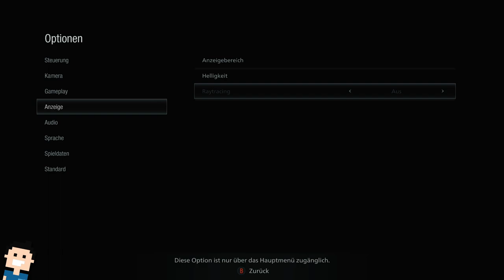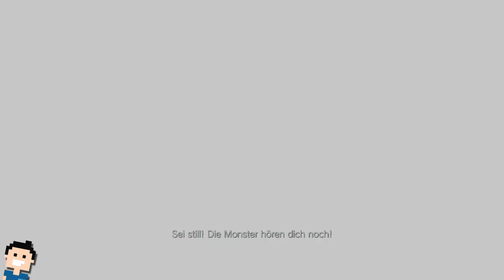✪ Let's play Resident Evil VILLAGE / Xbox Series X Komplette Demo ✪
Heute gehts in das Dorf und wenn die Zeit noch reichen sollte erkunden wir auch noch das Schloß!
WAS MAN WOHL ALLES IN 60 MIN SCHAFFEN KANN?

VIEL SPASS

*👉 Findest du im XBOX SHOP

MEIN EQUIPMENT

let's play, resident evil, village, demo, dorf, schloss, xbox, deutsch, horror, series x, hardcore, abenteuer, microsoft, Xbox Series X, Walkthrough, blind, letsplay, gameplay, gaming,